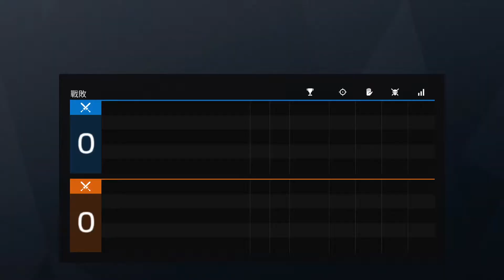H3N1YA2E Buck Elite